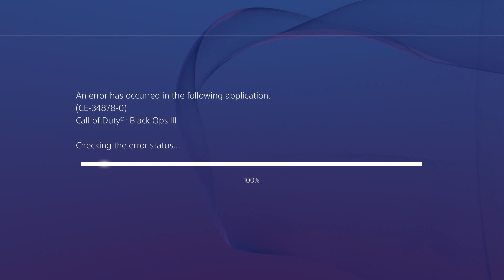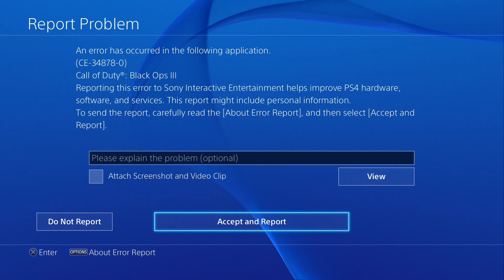Black Ops 3 Zombies - Road to Level 1000 | Match #182